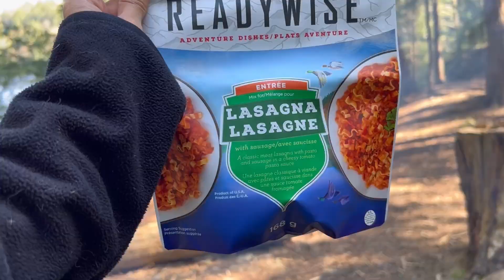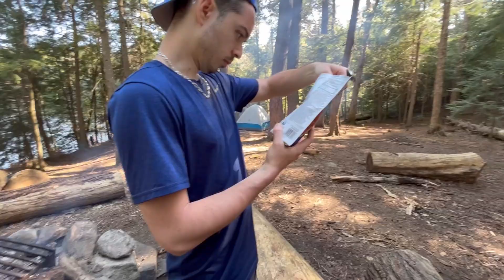Backcountry Camping Canoe & Portage | VLOG | Algonquin | exploring, what to pack, bear encounter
Hi! Come follow ​⁠ on our first back country camping canoe portage trip in Algonquin, Canada!

In this video:

• Two portages, and settling camp at ragged lake.
• A possible Animal and bear crossings encounter?
• Exploring the and having lunch on the island
• selecting our campsite
• bonfire, space food?
• what we pack for our portage, tour of inside the tent